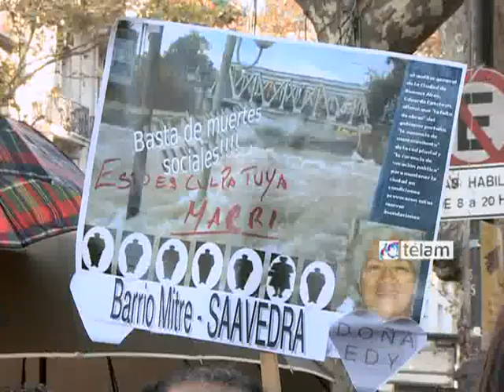Vecinos porteños protestaron por la falta de respuestas a las inundaciones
Un grupo de vecinos de distintos barrios de la Ciudad reclamaba frente a la sede de la Jefatura de Gobierno porteño por obras y pago de subsidios, a dos meses de las inundaciones que anegaron sus viviendas.

Vecinos autoconvocados de los barrios Mitre, Villa Pueyrredón, Saavedra, Villa Maipú y Núñez, interrumpieron esta tarde en forma total el tránsito sobre la avenida de Mayo, a la espera de que funcionarios del gobierno de la ciudad los reciban y atiendan sus demandas.

"A dos meses de las inundaciones todavía no hay esbozado un plan de obras integral. Hace pocos días volvió a llover y a muchos de nosotros se nos volvieron a anegar nuestras viviendas", dijo Mario Giamonte, de la asamblea de vecinos del barrio de Saavedra.

Giamonte reclamó además que "el gobierno de la ciudad a muchos vecinos aún no les pagó los subsidios".

En un comunicado destacaron que el problema "no empezó hace dos meses, sino que arranca desde el 6 de diciembre del 2012", ocasión en la que otra tormenta inundó varios barrios porteños.

"A partir de aquel día muchos de los vecinos, entre ellos los que habíamos pasado las trágicas inundaciones de 1985, dejamos de dormir cada vez que llueve", precisaron.

Indicaron además que "por nuestro barrio pasa el arroyo Medrano, por lo tanto nuestro problema se relaciona con lo que sucede en toda la cuenca" de ese arroyo.